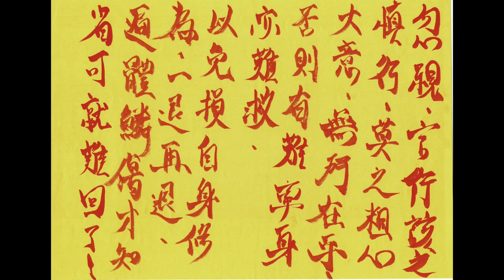農曆七月到,傳閻羅天子諭令！今年要特別注意......